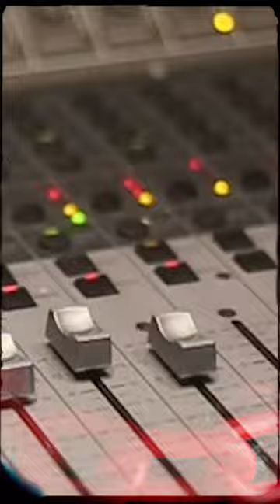Scottychickens - Chain Reaction Official Video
WATCH THIS ON YOUR PHONE VERTICALLY

This banger chain reaction is Off his most recent project Sixth Eclipse : 2nd moon !

Shot and edited by Dstar @nahnunofthat